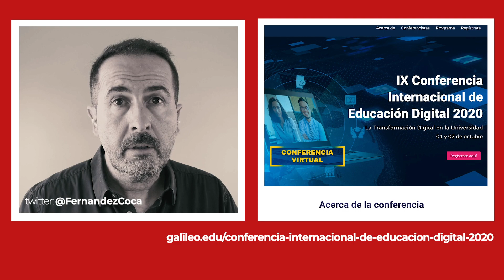Impartir docencia universitaria a Centennials: estrategias para mejorar su curva de aprendizaje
Spot promocional de la conferencia que Fernández-Coca ofrece vía ZOOM el 1 de octubre de 2020 dentro de la IX Conferencia Internacional de Educación Digital. Apúntate gratis desde

Abstrat de la charla:

Veinticinco minutos superan el promedio de dos o tres que un estudiante Centennial emplea para intentar comenzar a entender qué les contamos. Una clase universitaria puede durar más.

Sea un tiempo u otro, nuestro objetivo como docentes es el de atrapar su atención para así generar una mejor curva de aprendizaje en todos y cada uno de ellos, lograr entusiasmarles con nuestra materia, formarles en las competencias que tocan en nuestro grado o máster y enseñarles a saber ver o a intuir lo invisible para el resto de las personas, para así lograr un profesional con futuro.

Todo esto puede parecer una quimera, un deseo lejano. Sin embargo, es posible conseguirlo si nos comunicamos con nuestros estudiantes partiendo de su narrativa, su forma de estructurar la comunicación verbal, no verbal y también digital. Aquí lo estamos logrando.

En esta charla comenzaremos a descubrir los resultados de un proyecto de investigación realizado en la Universitat de les Illes Balears y liderado por el doctor Antonio Fernández-Coca @cocaplus , quien nos hablará de estrategia, experiencia y resultados.

Durante veinticinco minutos atrapará tu atención, sembrando una base desde la comunicación y el rigor que probablemente despertará tus ganas de saber más.

para estar al día sobre todo lo relacionado con dibujo a mano alzada, también arquitectónico.

 Dibuja como un arquitecto y también como un ilustrador. Aprende a dibujar paso a paso. Comunica a través de la palabra (hablar en público) y la imagen (diseño gráfico y diseño arquitectónico)

El canal "curso dibujo de arquitectura" o "Fernandez Coca" se creó en el año 2010 para ayudarte a aprender a dibujar a mano alzada desde cero. Poco a poco, gracias a nuestros vídeos, irás aprendiendo, evolucionando y conociendo más no solo sobre cómo dibujar sino también sobre estrategias de marketing que emplean otros profesionales, arquitectos o no, para vender mejor sus productos, todos ellos relacionados con el dibujo.

El canal youtube "curso dibujo de arquitectura" o "Fernández Coca"busca ayudar y facilitar tu aprendizaje del dibujo a mano alzada. Se enfoca principalmente a construcción / edificación / arquitectura / ilustración pero puedes aplicarlo a otros temas sin mayor problema. También trata sobre temas relacionados con estrategias docentes, formas innovadoras de enseñar y comunicación, en la que también se emplea la escucha activa.

CONTACTO

CREDITOS
Material elaborado por el profesor doctor Antonio Fernández-Coca de la Universitat de les Illes Balears (España).